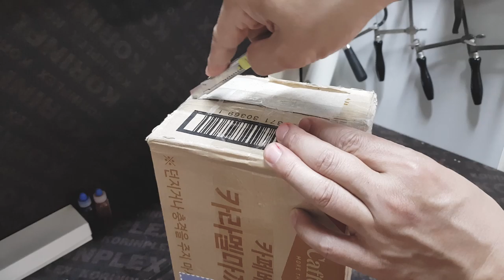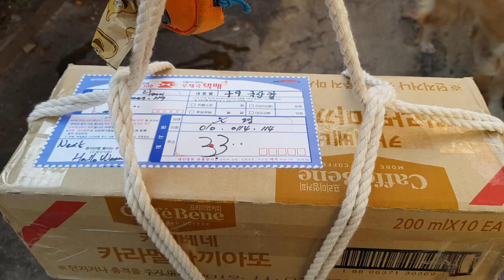[KR] 세상에 하나밖에 없는 🔪칼 만들기! 이웃님의 작품 칼 조금 더 다듬어 드렸습니다.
이웃님께서 칼을 만들어 보내주셨네요. 제가 해드릴 수 있는 부분인 연마와 핸들제작을 의뢰해주셨고 칼 만드신 제작 라인은 그대로 두고 연마와 핸들을 제작해 드렸습니다.

열처리가 된 상태로 의도하신 방향이 있으실거라 생각되어 제가 따로 열처리를 하지 않았구요. 현재 상태에서만 연마를 진행했네요.

자작칼은 세상에 하나밖에 없기 때문에 더욱 소중하고 자신이 만들었다면 그 의미가 큰 작품이 되는데요. 이번 칼도 그런 의미로 다가오는 좋은 칼이네요.

믿고 맡겨주셔서 감사합니다.

- Knife Repair -

음악
a-train-on-a-river_by_dialgo_Artlist
creme-brulee no-viloin_by_ziv-moran_Artlist
dont-stand-a-chance_by_ofrin_Artlist
epoque-portrait_by_marco-martini_Artlist
good-to-be-alive_by_john-isaac_Artlist
honey-drops_by_kadir-demir_Artlist
purple_by_veshza_Artlist
santa-monica-breeze_by_rex-banner_Artlist
the-world-inside---instrumental-version_by_rodellos-machine_Artlist
you-dont-know_by_evgeny-bardyuzha_Artlist

음원이 필요하신분은 아래 주소에서 받으실 수 있고 아래 링크로 구독하시면 2개월 더 추가로 사용하실 수 있으세요.

Artlist 구독 링크 199$/1년 (구독료)